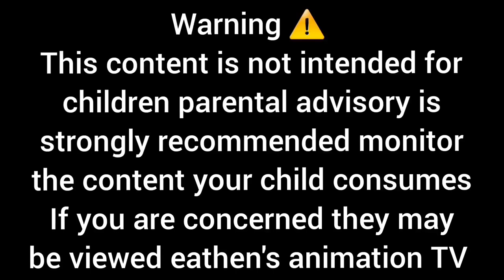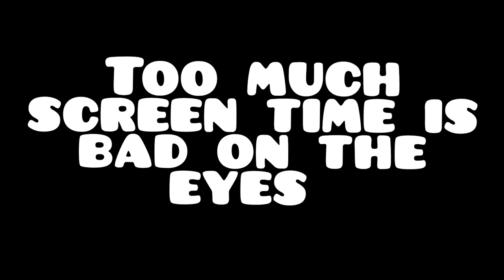bloo rat: shock ball/ tv terror- eathen's animation TV